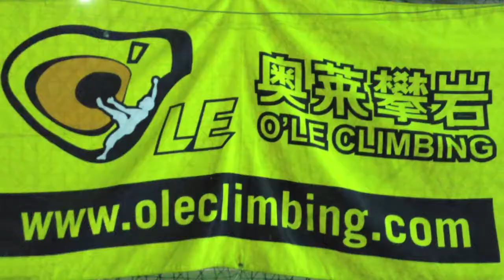Climbing The Jing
A short video introducing the options for climbing in and around Beijing.